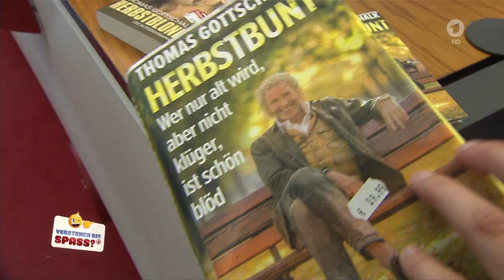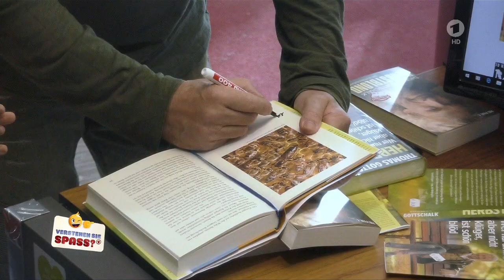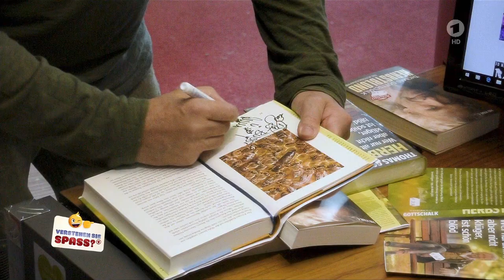Verstehen Sie Spass 21.12.2019 Thomas Gottschalk - Quotime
Die Szene, in der Thomas Gottschalk mit Hilfe der Status Quo Tribute Band "Quotime", in der Bücher-Ramsch-Aktion verarscht wurde. Es hat uns sehr viel Spaß gemacht, vor allem natürlich, den wohl Größten Showmaster aller Zeiten, persönlich zu treffen. Vielen Dank nochmals dafür.